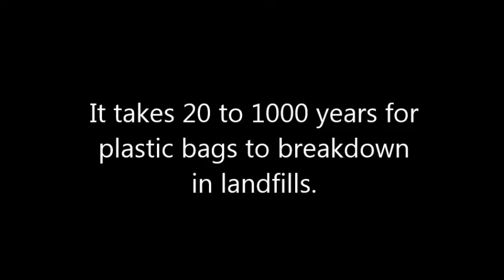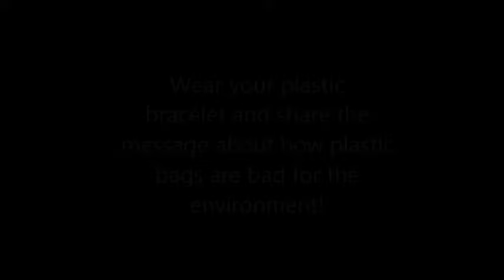Plastic bag bracelets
How to re-purpose plastic bags as fashionable bracelets!